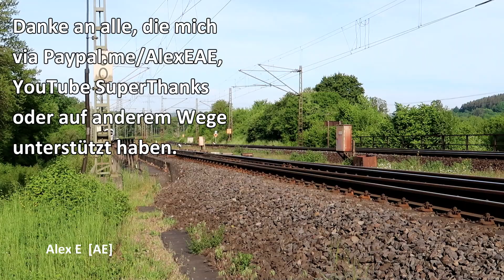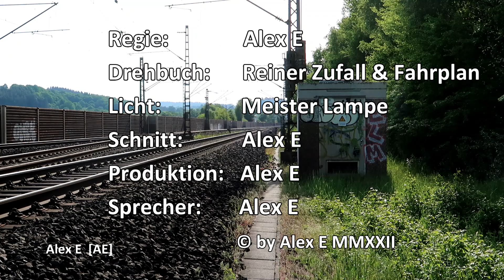Berliner Kurve zu Bebra | Bft Blankenheim | Abzw Faßdorf | Alex E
Die Berliner Kurve ist eine zweigleisige, elektrifizierte Hauptbahn bei Babra, die unter Umgehung des Personenbahnhofs Bebra die Strecken Erfurt - Kassel und Frankfurt am Main -Göttingen miteinander verknüpft. Sie ermöglicht insbesondere in der Relation von Halle / Leipzig nach Frankfurt am Main Reisezugläufe ohne Fahrtrichtungswechsel.
In diesem Film widme ich mich der südlichen Anbindung, dem Bahnhofsteil Blankenheim und der nordöstlichen Anbindung, dem Abzweig Faßdorf.
Ganz nebenher erfahrt ihr auch noch ein paar kleine Anekdoten aus meiner aktiven Zeit als Lokführer. Meine Memoiren sozusagen.

Impressum:
Alex E  [AE]
Film- & Knipsproduktion
Alexander Emmerth
Spessartstr. 26
63743 Aschaffenburg